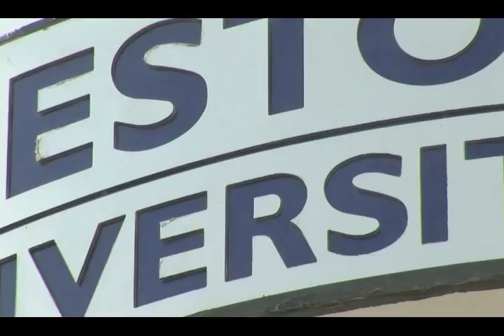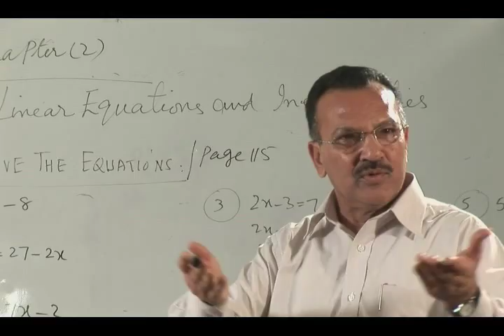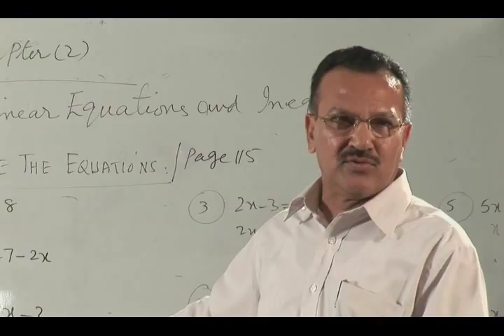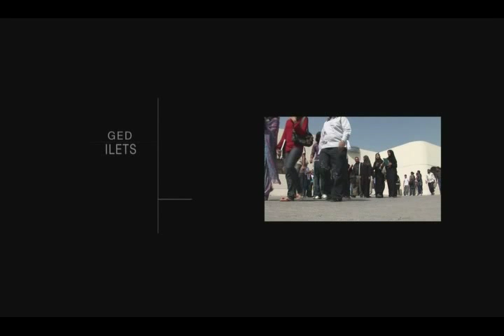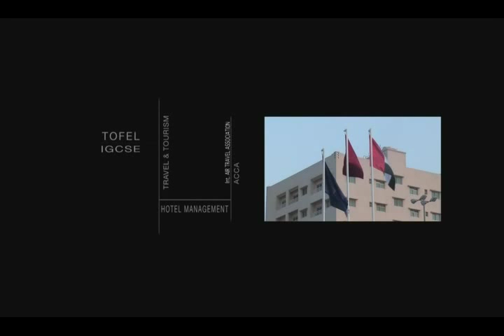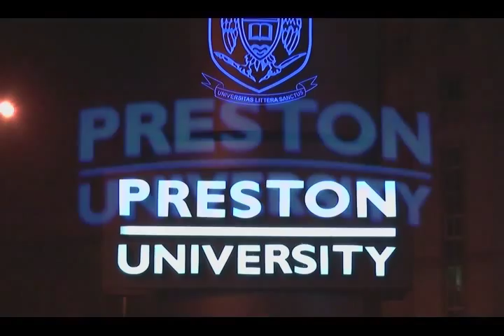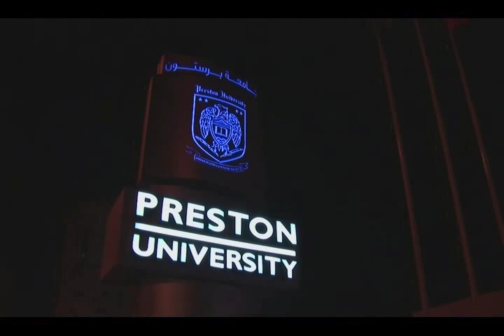Corporate film/movie Preston University Ajman UAE.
Directed by Jawad Ali Rao.
This is a made to order film